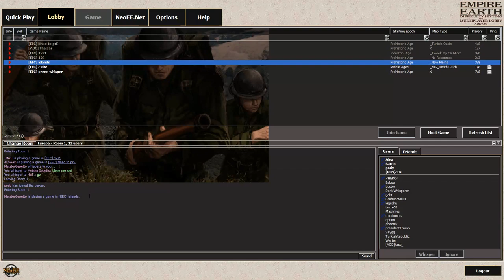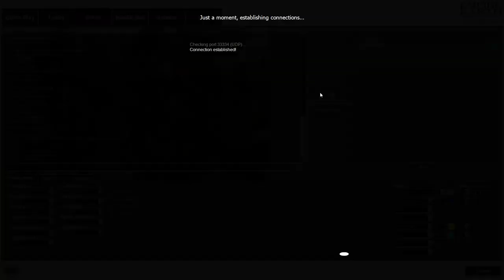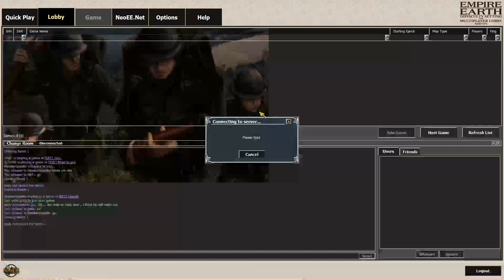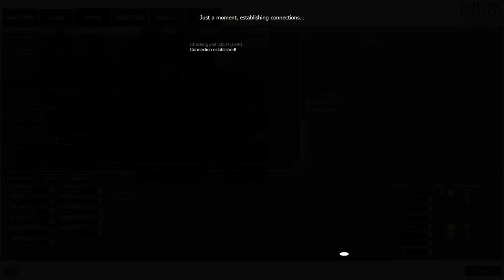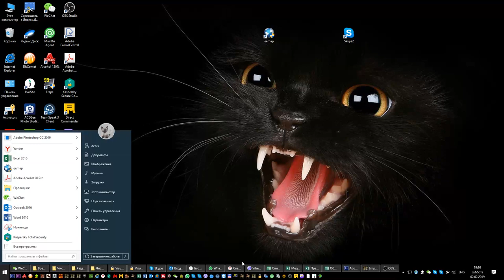LIVE play Empire Earth on NEO EE | Game Ranger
Empire Earth 1 Multiplayer Online Game Play Live Stream from Neo EE server.

Skype: den_saransk